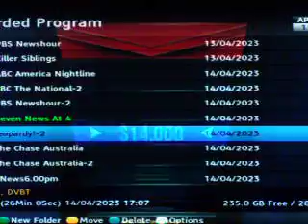THE CHASE AUSTRALIA 14-Apr-'23 Final Chase, 2 vs SuperNerd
they seem to be having a special on SuperNerd and TigerMum this week..

and every now and then they will partly block one..without coherent explanation..even though it is exact same kind of thing done same way as all my others..and this is one of them. And appeal-process is so stupid it deters you even trying to fill the boxes in..